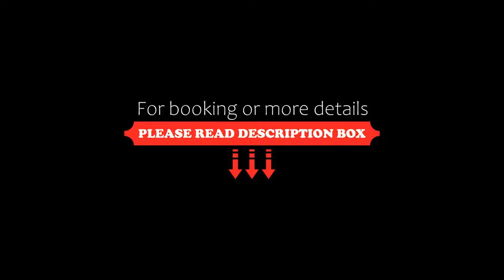Santa Helena Hotel, Ialyssos, Greece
About Property:
This property is 12 minutes walk from the beach. Featuring an outdoor swimming pool and sun terrace, Santa Helena Hotel is located in the village of Trianta in Rhodes. It offers rooms with a balcony overlooking the garden. The beach is 1 km away.
Each air-conditioned room features a seating area and flat-screen TV. A fridge and electric kettle are included. The bathroom comes with a bath or shower. Free Wi-Fi is offered at public areas.
Santa Helena Hotel is 1 km from the ...
Property Type: Hotel
Address: Ialyssos, Ialyssos, 85101, Greece
Searching For
1. Santa Helena Hotel - Ialyssos - Greece
2. Santa Helena Hotel - Ialyssos - Greece Address
3. Santa Helena Hotel - Ialyssos - Greece Rooms
4. Santa Helena Hotel - Ialyssos - Greece Amenities
5. Santa Helena Hotel - Ialyssos - Greece Offers and Deals
Audio Credit:
Track Title: Subway Dreams
Artist: Dan Henig